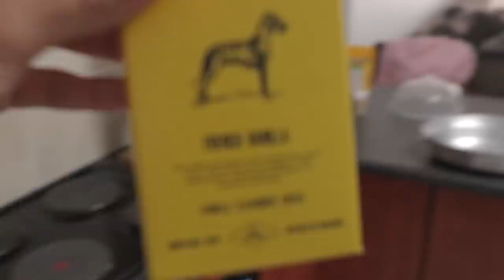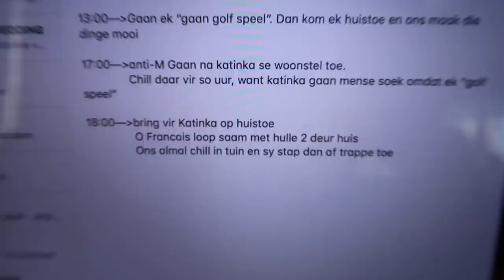ENGAGEMENT VLOG! | Braam & Katinka | The whole proses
Die hele storie hoe ek, Braam, vir Katinka vra om te trou. Strap in vir die wild ride hoe sy my antwoord!